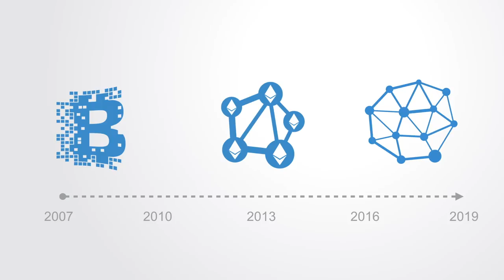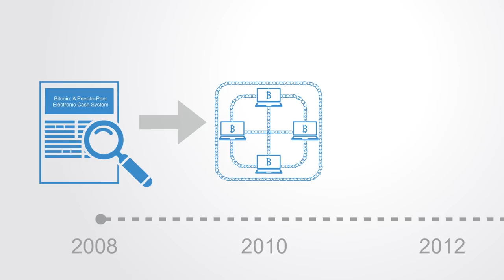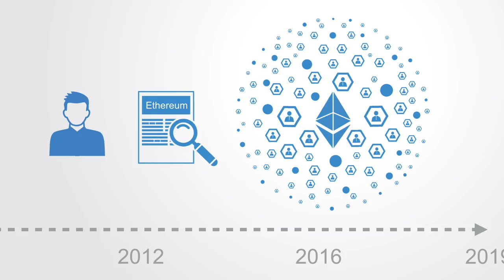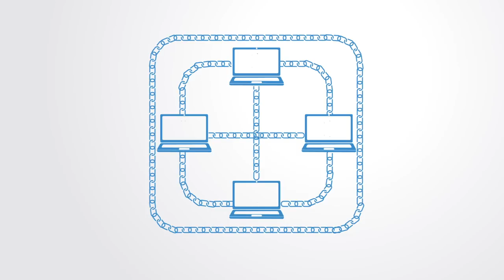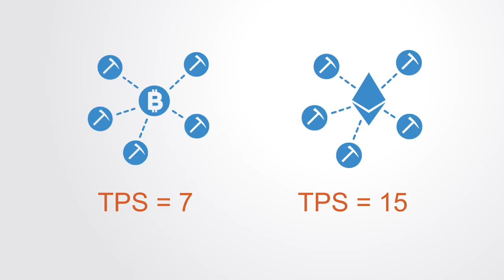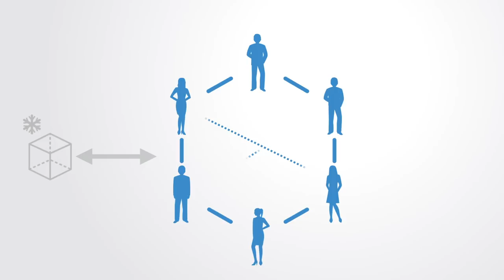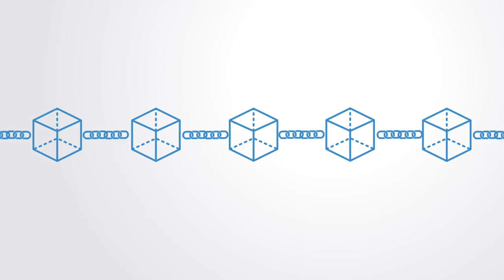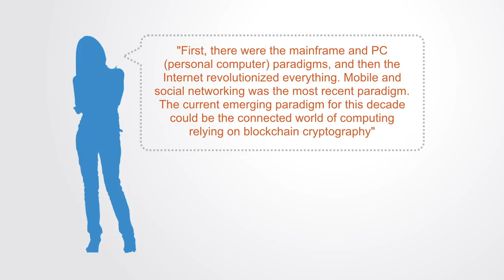Blockchain Evolution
In this video, we are going to trace the past present and future of blockchain technology. Over the past years what we call the blockchain has been evolving fast, from the original Bitcoin protocol to the second generation Ethereum platform to today where we are in the process of building what some call blockchain 3.0 In this evolution we can see how the technology is evolving from its initial form as essentially just a database, to becoming a fully fledged globally distributed cloud computer.